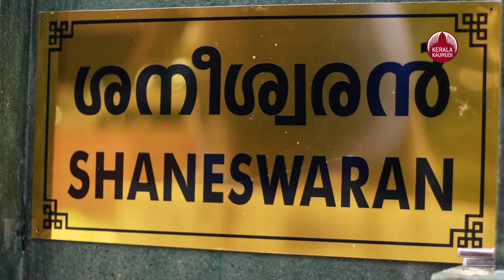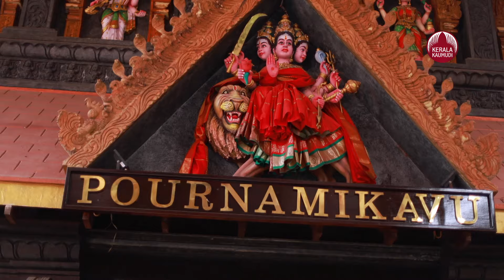പട്ട വേണ്ട വെള്ളം വേണ്ട പാപ്പാനും വേണ്ട ഒരൊന്നൊന്നര ആന | Baladhasan, Mechanical elephant | Kerala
പട്ട വേണ്ട വെള്ളം വേണ്ട പാപ്പാനും വേണ്ട
ഒരൊന്നൊന്നര ആന